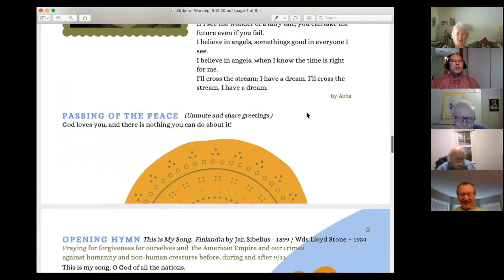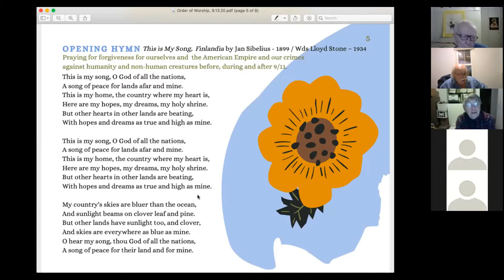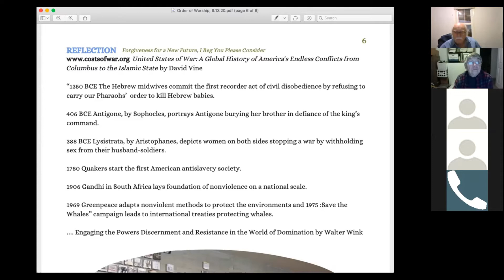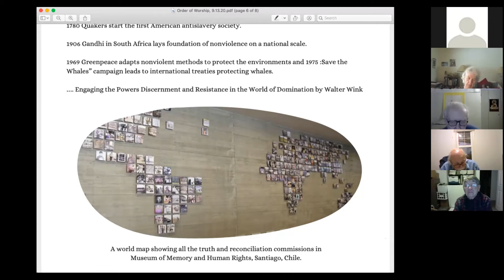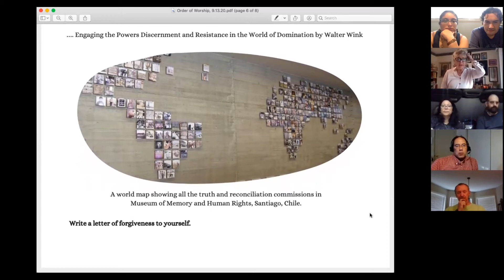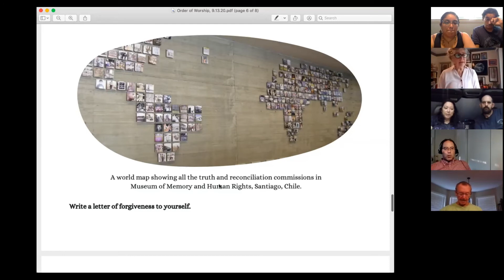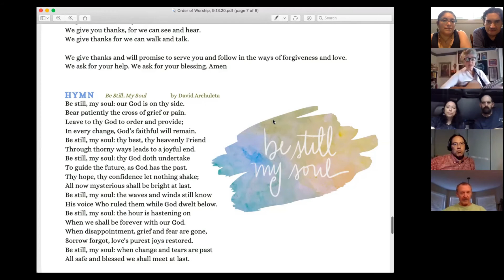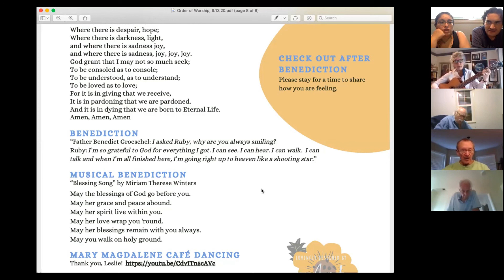Forgiveness For a New Future, I Beg You Please Consider